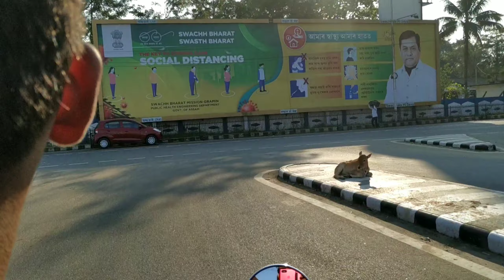Meeting Dimpu's Vlog | LGBI Airport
So guyz finally aru ata notun video loi ahilu apunalokor krna bht exciting vlog hoi.
 finally log plu dimpu daak  n bht vl lgil fast time meet kri 🤩🤩🤩